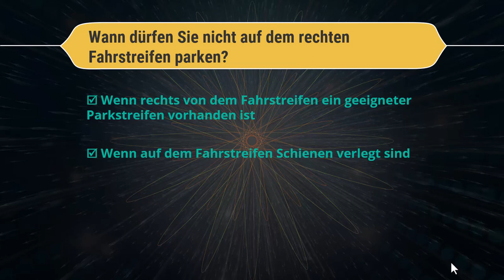Wann dürfen Sie nicht auf dem rechten Fahrstreifen parken?